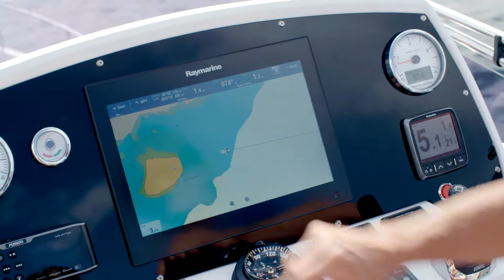Sealine F530 - Official Video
CLASS-LEADING FLYBRIDGE
Enjoy this beautiful, generously sized masterpiece of the F530. It hosts all your guests and can be fitted with all amenities you could wish for.

UNIQUE DINETTE ON THE BOW
On the foredeck there’s another cozy dinette for entertaining and alfresco dining – featuring U-shaped seating and atmospheric pop-up lights.

OUTSTANDING HULL DESIGN
Distinctive on the outside, spacious on the inside: behind her stunning visual appearance, the F530 offers 3 cabins for guests and 1 for crew.

OPEN SPACE AND AIRY FEELING
Let the air stream through the inside rooms: a large bi-fold door and a tilting window between rear dinette and saloon will create an open atmosphere on deck.

VERSATILE SEATING AREAS
Turn the main pilot seat into a chaise longue. Convert the U-shaped sofa inside to a double facing one. Make the dinette on the bow a perfect area for sunbathing.

PLENTY OF LIGHT INSIDE
Panoramic windows of 5.8 meters length fill the saloon with natural light. Amidships, the recessed hull shape offers views at the sea.